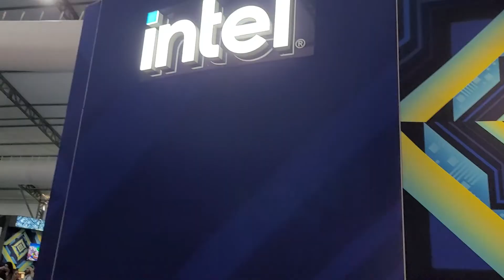[Vlog #2] IEM MAJOR RIO 2022 - Fan Fest - Stands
Um pouco do Major 2022 que acontece no Rio de Janeiro, mostrando a Fan Fest e os Stands com varios PCs e Notebooks.